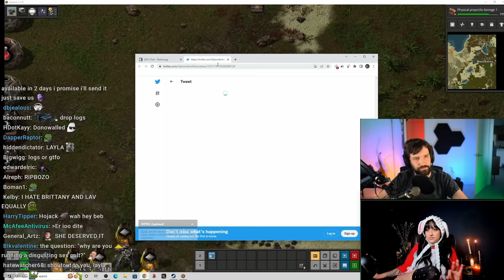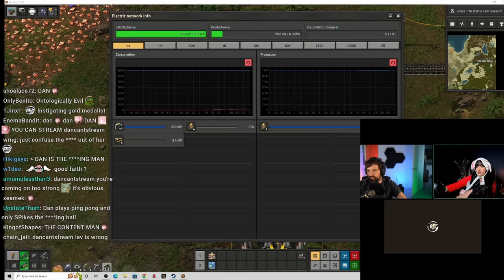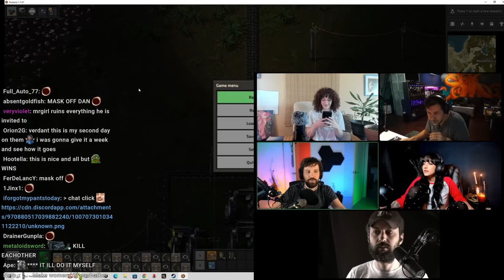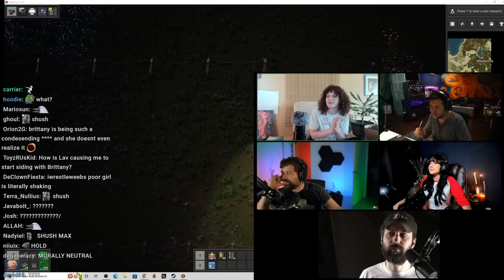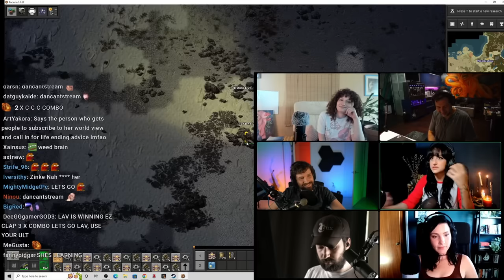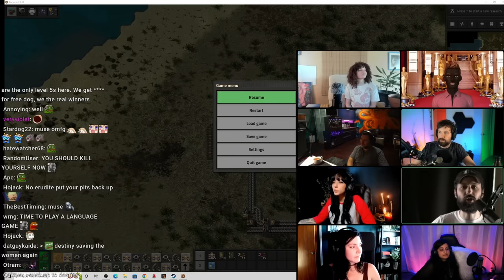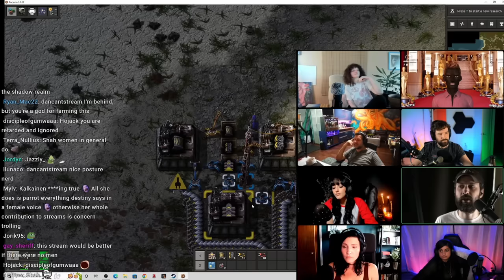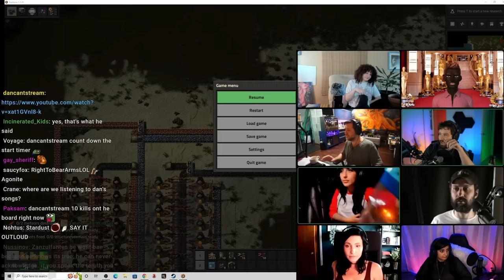Crazy Debate Turns Into HEATED Personal Confrontation...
DEBATE: 1 on 1 talk with Lav turns into a heated panel confronting Brittany Simons on her levels system ft. Lav, Dan, MrGirl, NotSoErudite, Stardust and Chudlogic...

00:00:00 Teaser / Intro
00:07:42 Dan joins call
00:27:21 Brittany joins call
00:35:28 MrGirl joins call
01:10:33 NotSoErudite joins call
01:40:52 Stardust joins call
01:48:53 ChudLogic joins call